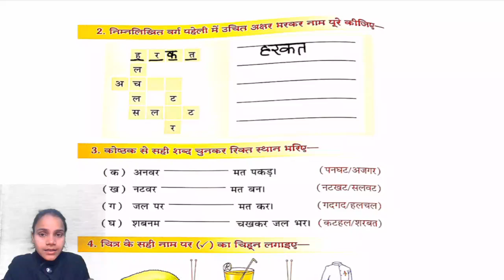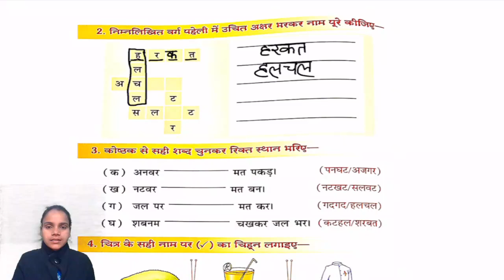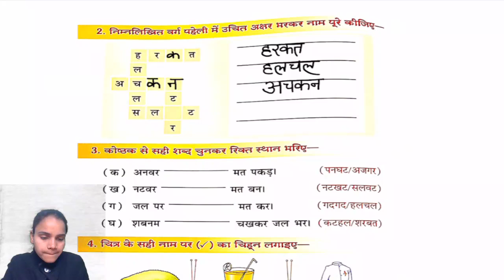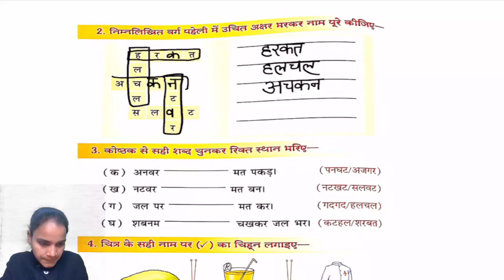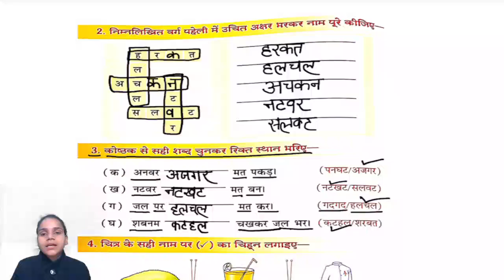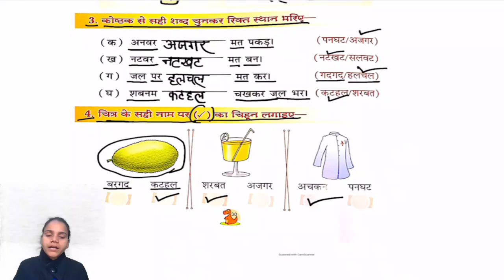CLASS L K G II HINDI II EXERCISE II